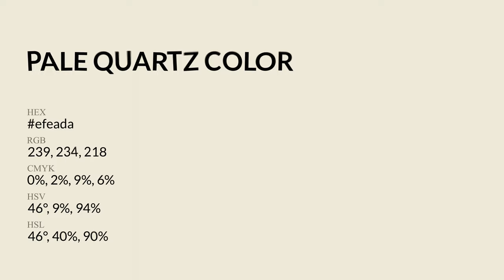Pale Quartz color efeada hex Cool Yellow color efeada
What color is Pale Quartz ? efeada hex, Cool Yellow color efeada

Hex efeada Color Code is also known as Pale Quartz color

Hex efeada Color code in RGB color code model is created after adding 93.73% red color, 91.76% green color and 85.49% blue color.
Hex efeada Color code in CMYK color (process color) code model is generated after subtraction of 0% cyan, 02% magenta, 09% yellow, 06% black.